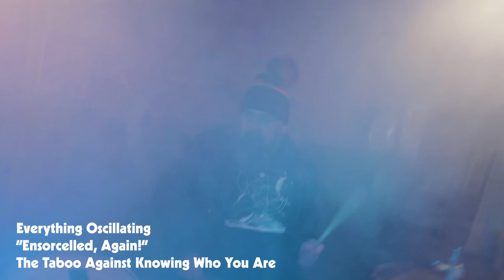Everything Oscillating Ensorcelled, Again! Official Video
From the LP The Taboo Against Knowing Who You Are. Out January 11th, 2024. Preorder on band camp now

Dave: Guitar
Mike: Bass
Kai: Drums

Video editing by Kai.
Copyright Everything Oscillating, 2023.